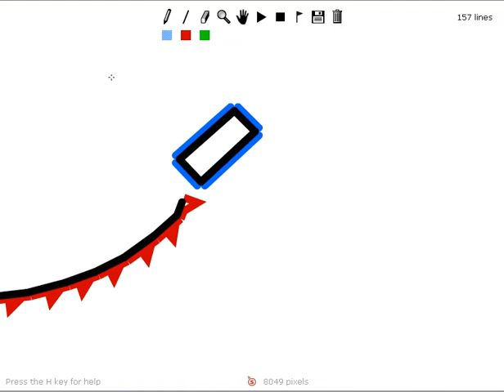Spidey Hell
The Prototype to my newest LR track, Spidey Hell.